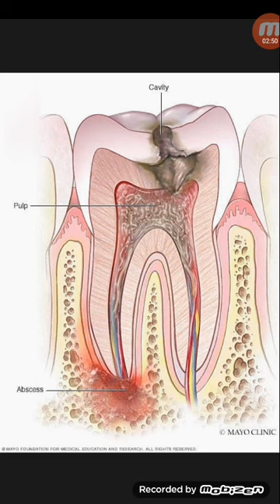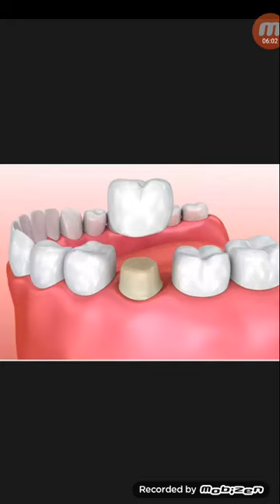দাঁতের রুটক্যানেল চিকিৎসা(Rct)...